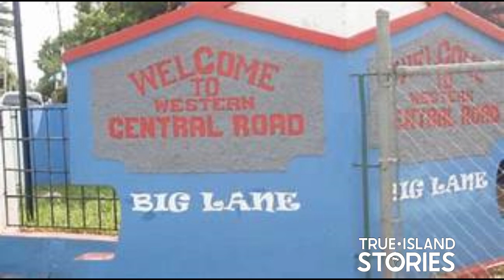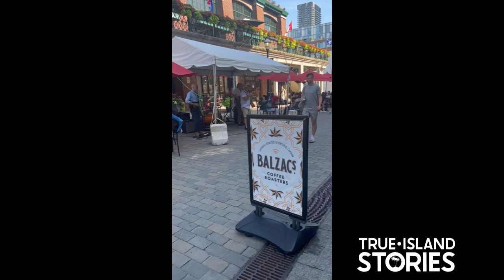Stokely Collins O/C Peppa Central Village Most Ev!l Warlord Story Pt/5 Finale